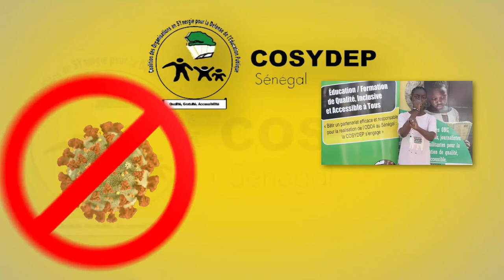Lutte contre le c0vid19 : le message de Abdoulaye FANE SG UNAPES